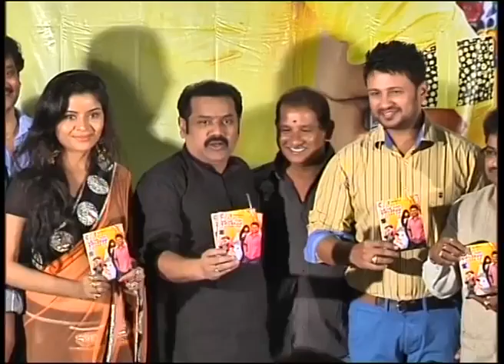Namasthe Movie Audio Launch